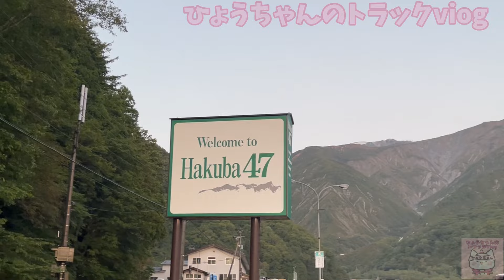【デコトラ】安曇野急行 秋の信州トラック祭り2023 in Hakuba47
今回は安曇野急行 秋の信州トラック祭り2023の特集です。

Hakuba47 ウインタースポーツパークで開催されました。

やはり関西では見れないデコトラ＆アート車の方々も参加されていました。

明日からの特集も楽しみにして下さいね🤗🥰